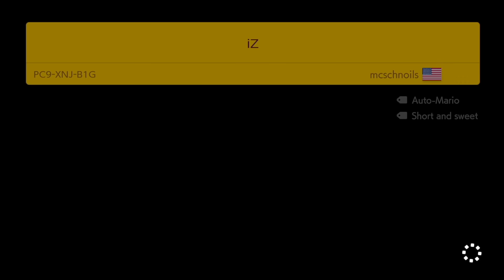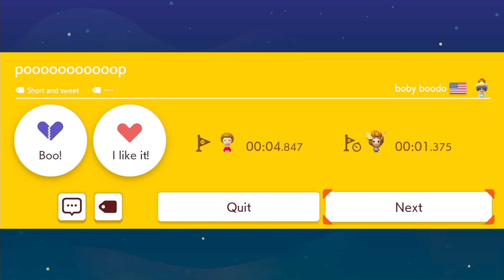Super Mario Maker 2 - Endless Mode #566